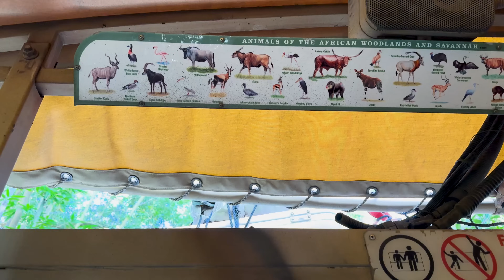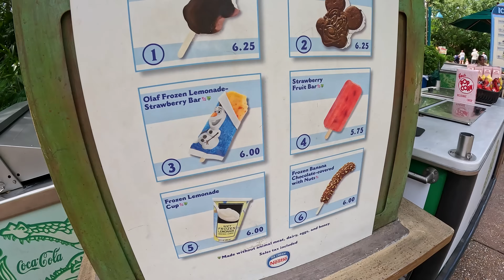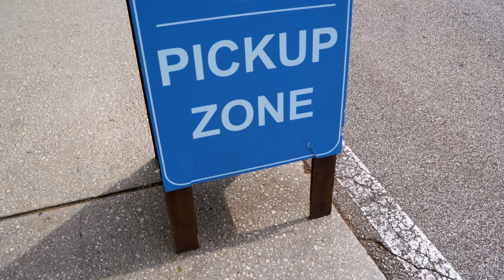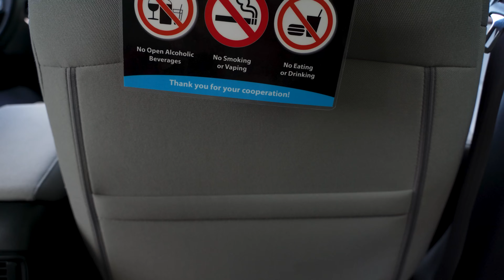【WDW4日目前半！】ついにアニマルキングダムへ！タスカーハウスで朝食を食べてニモのショーを堪能！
【提供】
ディズニー・オフィシャル・トラベル・エージェント
「すちベーぬトラベル」
今後ディズニーワールド&アナハイムのディズニーランドのホテル/ホテルチケットのパッケージの一般予約を承るサービスを開始予定。
レストランの予約のサービスも承る予定です。
⚠️注意点⚠️
飛行機✈️、飛行場からホテル間のトランスファーサービス(バス🚌などの予約)は受付しておりません。
【すちベルの予約に関して】
X(旧Twitter)のDM承認が必要
すちわーとinディズニーワールドさん

ーーーーーーーーー
00:00 遅刻しました!!
12:20 ずっと楽しみにしてたキリマンジャロサファリとサファリ衣装のミキミニへ！
16:58 キャラクターダイニングのタスカーハウスへ！
29:55 恐竜のチデちゃんにご挨拶してニモのショーへ！
47:16 アニマルキングダムの感想
52:15 次回予告
企業案件でお世話になってるKlookさん
2023年12月31日まで！上限有り5%オフ
海外ディズニーパーク動画はこちらをご視聴ください！